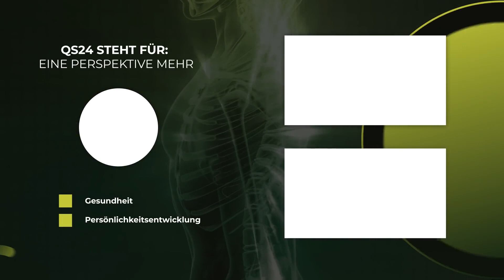MS und alle Autoimmunkrankheiten stoppen! | NaturMEDIZIN | QS24 Gesundheitsfernsehen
Mit dem Coimbraprotokoll haben es 2 junge Damen geschafft, ihre eigene MS Erkrankung und deren Schübe zu stoppen und sogar 2 Jahre in der Zeit zurückzugehen. Diesen Erfolg hat die Damen angespornt, dieses Wissen um das Coimbraprotokoll in die Welt hinauszutragen. Heute sind 25 Ärzte in Deutschland/Schweiz/Österreich mit dem Protokoll vertraut und haben es geschafft, bereits bei 6500 Patienten den Verlauf zu stoppen.
Damit das Fundament dieses Protokolls und das Ergebnis von «wer heilt hat Recht» auch kritik- und diskussionslos anerkannt wird, muss an der Charité in Berlin eine weitere Studie finanziert werden.
Die Zuschauer sind gebeten, hier diese 2 Heldinnen bei ihrem Projekt zu unterstützen. Weitere Informationen sind auf der Homepage aufgeführt.

▬ Zu Gast ▬▬▬▬▬▬▬▬▬▬▬▬▬▬▬▬▬
Christina Kiening, Gründerin der Coimbraprotokoll gUG
Moderation: Alexander Glogg
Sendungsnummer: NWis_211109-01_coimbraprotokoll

Coimbraprotokoll gemeinnützige UG
Rudolf-Diesel-Strasse 21
DE-82166
Gräfelfing

Spendenkonto Coimbraprotokoll gUG
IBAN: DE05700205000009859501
BIC:BFSWDE33MUE

Jede Spende ist steuerlich abzugsberechtigt.
Kaufe Kunst des international bekannten und erfolgreichen Malers Noah Wunsch – und spende damit 100 % des Kaufpreises an das Coimbraprotokoll. Siehe Wer Bilder von Noah Wunsch kaufen möchte zu Gunsten unseres gemeinnützigen Projektes, wende sich bitte an Britta per Email an

Das gemeinnützige Projekt bei der Spendenplattform Betterplace (für Kleinspenden oder Daueraufträge für regelmäßige monatliche Zuwendungen, es wird am Jahresende eine gesammelte Spendenquittung generiert)